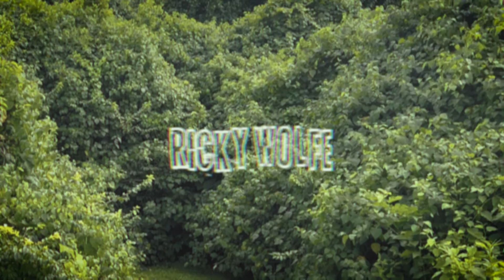Ricky Wolfe - The Peak (Official Music Video)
The Peak by Ricky Wolfe
Produced, Mixed and Mastered by Ricky Wolfe
Shot by The Girl in Linen Pants
Edited by Ricky Wolfe

Lyrics:
Working 'til the city say they heard of me
Almost there when I reach it know it's not the peak
Moving decent getting seasoned cause I'm 'bout to eat
When I get this paper adding flavor look what's on my feet

Kick flipping like a skater cooking like a baker see 'em pulling back the layers
I know how to cater see me serving all the neighbors
Ricky Wolfe is who I make him (It's alive)
I'm just turning on the breaker

Ricky how'd you get that wired
Really something I decided
I mean then I got to writing
It's just how you stay inspired
Sparking 'til I catch on fire

Then just watch me get to sliding
Mind spinning like some tires
Thinking hungrily
Treat the beat real precious then I go Monique
Now I'm talking through the radio like Bumblebee
I was in a Miami eating tuna next to Murda Beatz
That was back some years and now I murda beatz

Need a Benz G-Wagon for emergencies
Need a Lambo engine singing like parakeet
I gotta dream working til i'm in the league
You know i'm tryna be a Titan like I'm balling out in Tennessee
But me in my hometown rolling like a Chief
You see repping KC 'til the death of me
Add that in especially
Don't know 'bout the pedigree
Crazy hearing niggas from the crib tryna question me

Get it how I live roll a zip that's my speciality
I be blunting and blunting but I be smelling heavenly
It ain't up for discussion young Ricky stepping heavily
Turning nothing to something but you know that it's never easy
Ricky fasting 'til he get to eat
Only cooking when the sundown like the Middle East
When I speak on a beat you gone need a mink
Think I grew some wings I be floating on these melodies